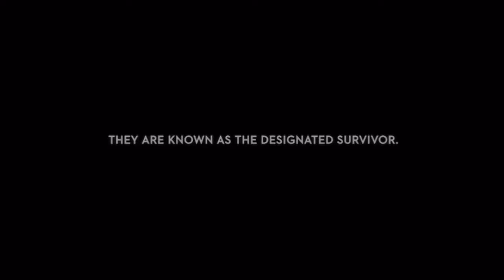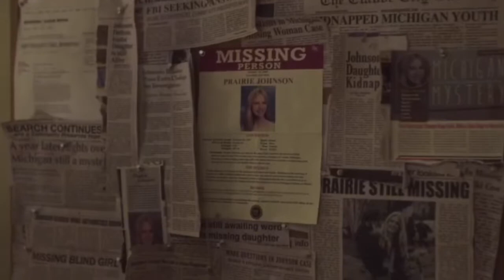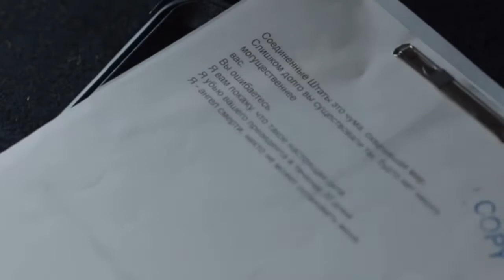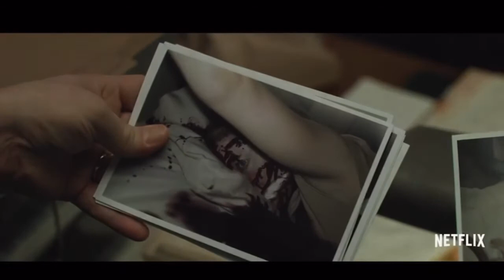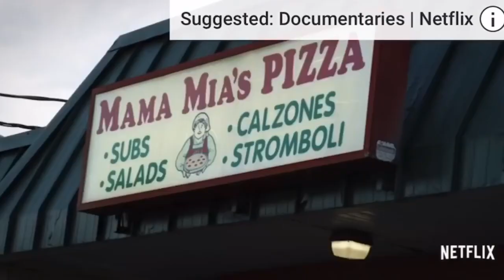Netflix Binge Worthy shows + Hidden Gems| Mamaa_Meah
.:Shows listed :.
- virgin river
- Sweet magnolia
- Cobra Kai
- Madam secretary (not mentioned but very good)
- Designated survivor
- The crown
- chambers
- The oa
- Shooter
- Broad church
- Mind hunter
- Evil genius
- Abducted in plain sight

🔔 DON’T FORGET TO CLICK THE NOTIFICATIONS BELL SO YOU WONT MISS ANY UPDATES🔔

I always read and respond to EVERYTHING. You guys are the BEST❣️

October SUB GOAL ⚡️
- 1.6k

::::::::CREATOR BIO::::::::
I’m not a beauty guru or professional. I’m just a Regular shmegular girl from Inglewood Ca who records herself doing everyday things. I’m a mom of two dope ass kids and love saving money so everything I do is budget friendly. Thanks for loving a thug like me and watching my channel ❤️

About me 👑
Name - Meah
Birthday - 4/24
Ethnicity - Black ✊🏽

Weekly Enlightenment:

“No beauty shines brighter than that of a good heart”
- unknown